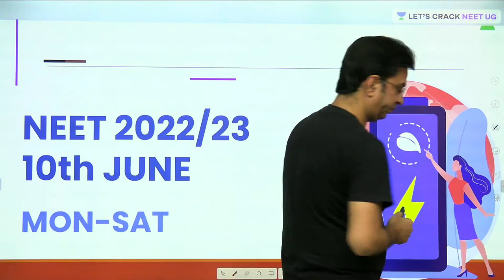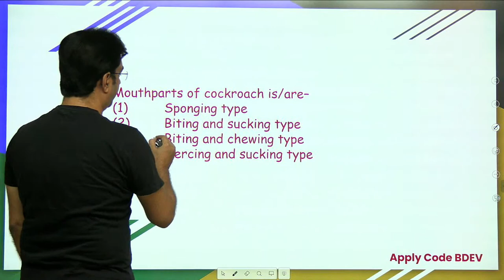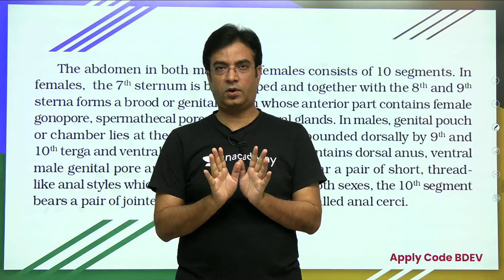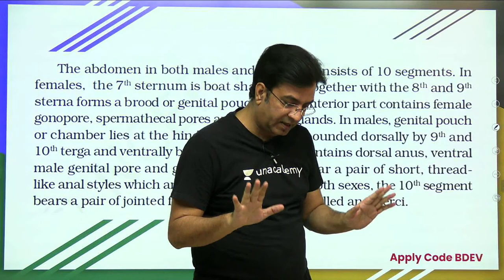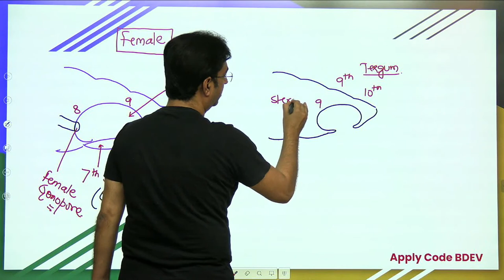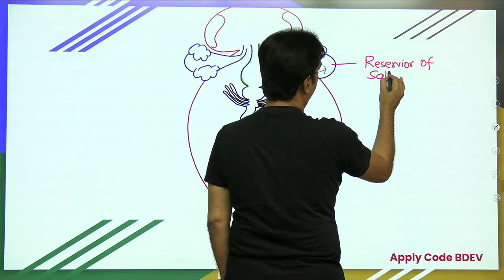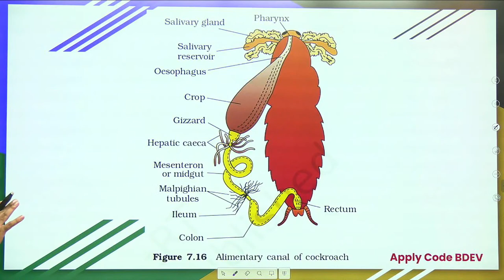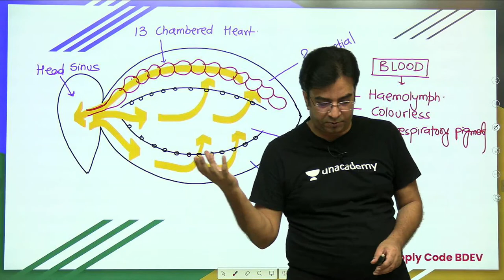L2: Cockroach | NEET Biology | NEET 2022/2023 | Dr. Bakul Dev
Dr. Bakul Dev will discuss Cockroach for NEET 2022/2023 aspirants. He shares various strategies to help you crack the NEET exam.

Unacademy Subscription Benefits:

1. Learn from your favorite teacher
2. Dedicated DOUBT sessions
3. One Subscription, Unlimited Access
4. Real-time interaction with Teachers
5. You can ask doubts in a live class
6. Limited students
7. Download the videos & watch offline